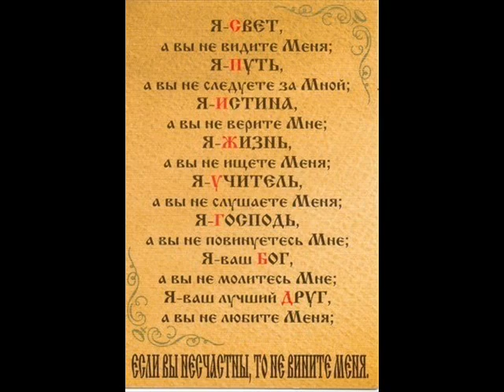Лариса Господи Мессия